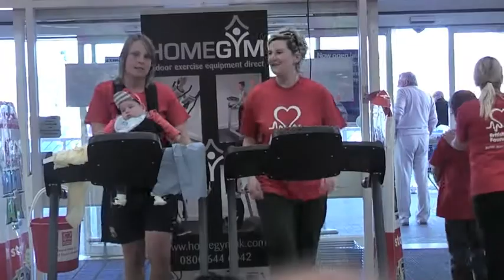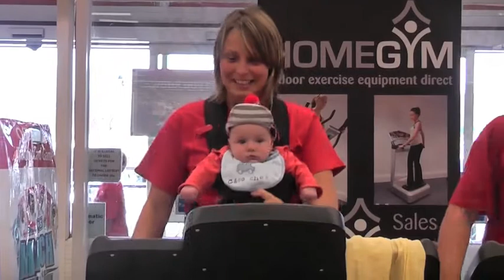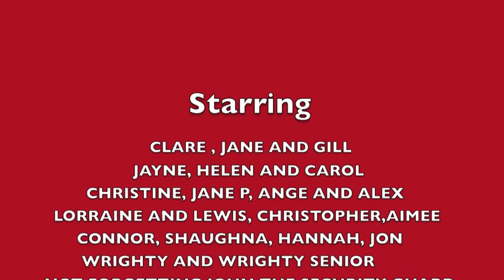London Calling 2010 treadmill marathon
Tescos Treadmill Marathon